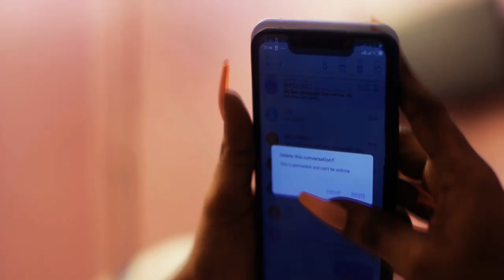Fools' Act (Ise Ago) trailer. New movie 2022.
Starring Emerald Sewa Lordsfame, Rotimi Salami, Ayobami Ojo, Shola Akintunde, Tunde Aderinoye, Ade Aderenle, Yetunde Oyinbo etc...